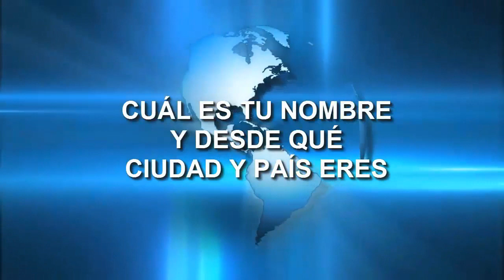NO la Tomes en el Dia porque es de Noche que te Seca La Panza como una Lipo! Para Adelgazar Rapido